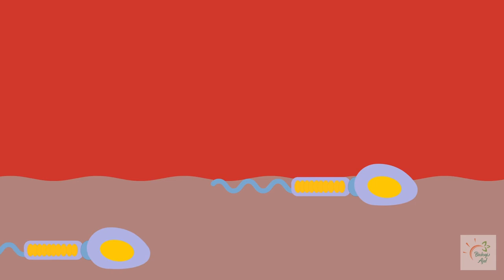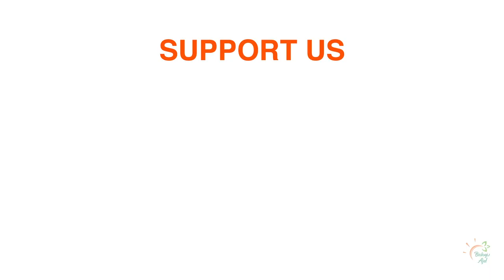Berapa Kecepatan Sperma?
Kali ini pembahasan kita agak sedikit beda nih dengan biasanya, ada program baru buat kalian semua yaitu GIKARI (Biologi Kehidupan sehari-hari). Nah kali ini episode pertama GIKARI yaitu mengenai Berapa sih kecepatan sperma menuju ovum setelah ejakulasi? Yuk kita simak videonya!